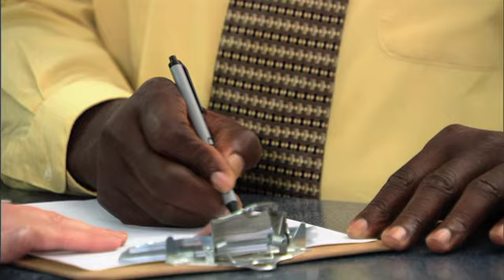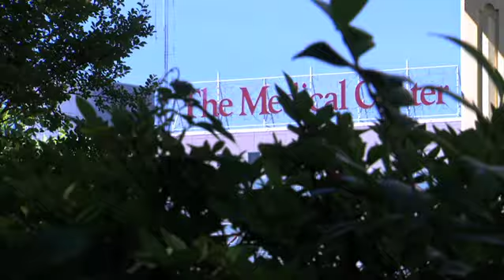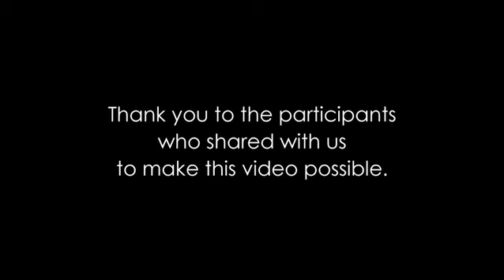MEDCEN Cancer Center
The MEDCEN won a Silver ADDY Award in the category of Public Service, Audio / Visual.